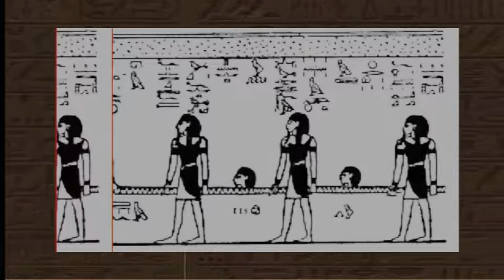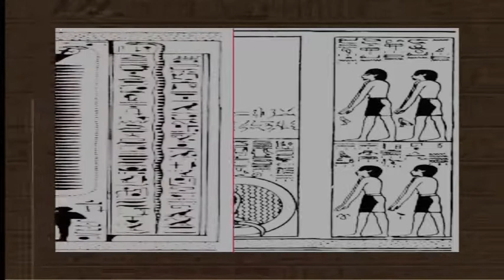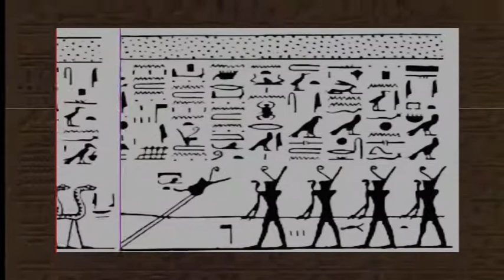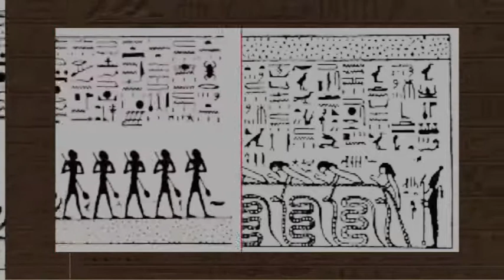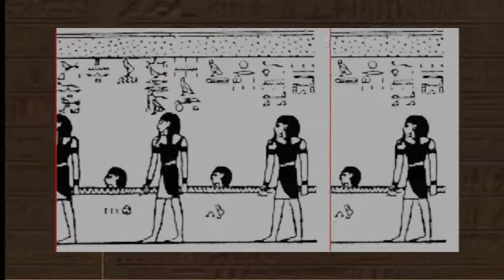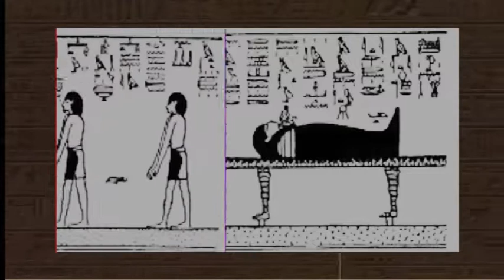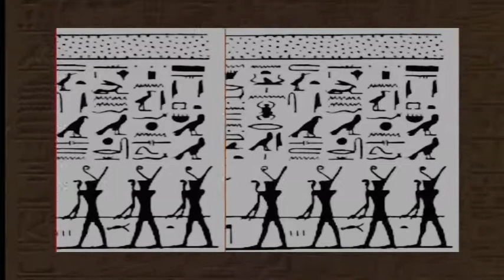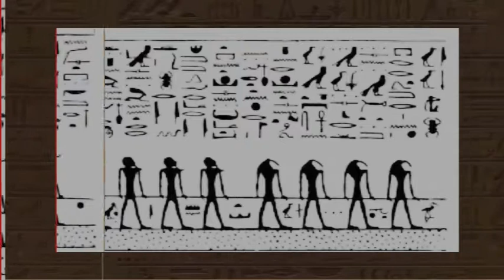Divisions of The Tuat-Book of Gates (Chapter Five)